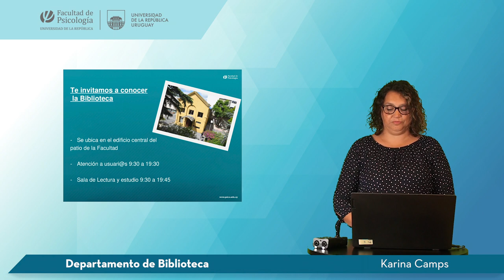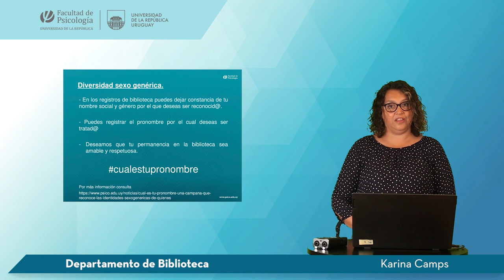Departamento de Biblioteca